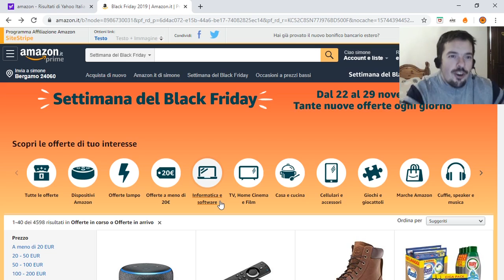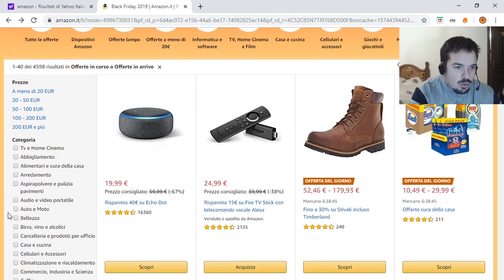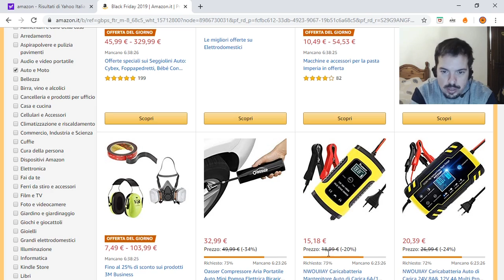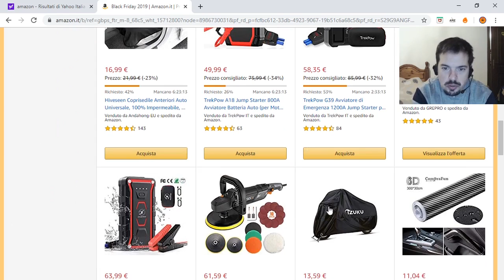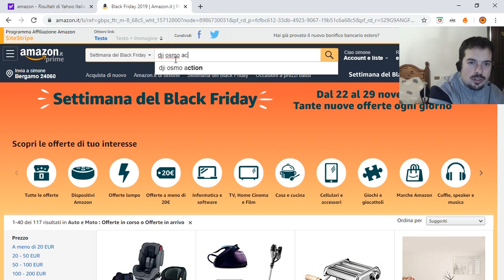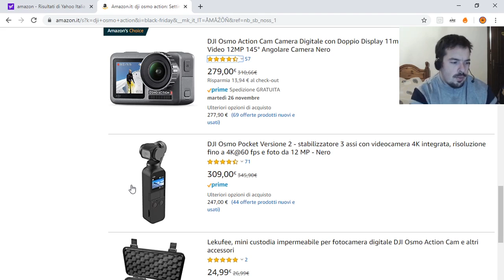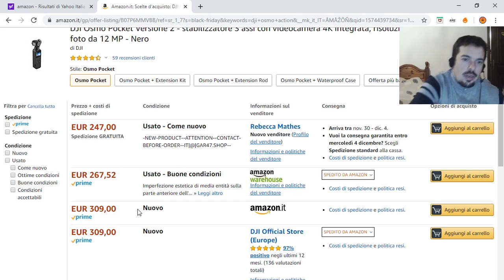BLACK FRIDAY, OFFERTE PER MOTOCICLISTI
ACCESSORI VARI

ABBIGLIAMENTO